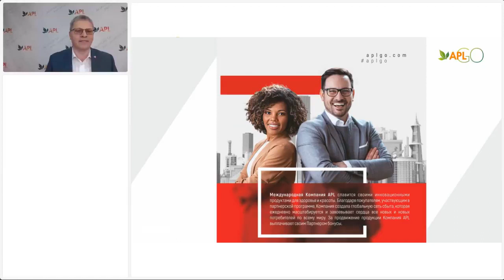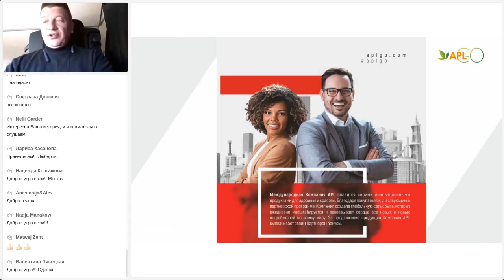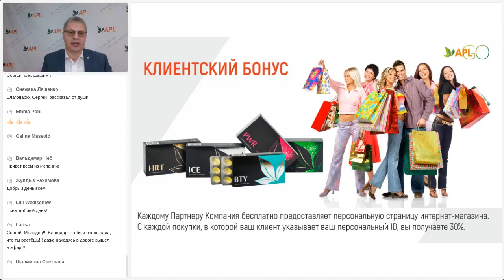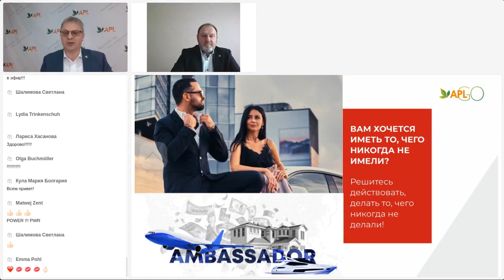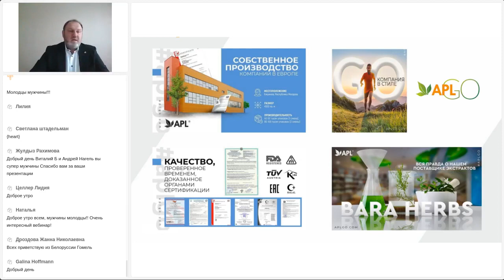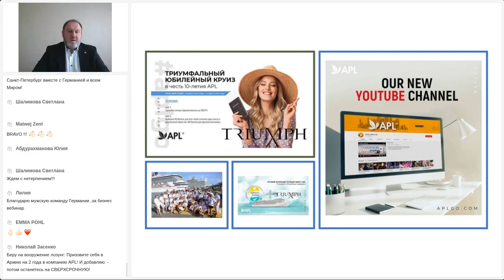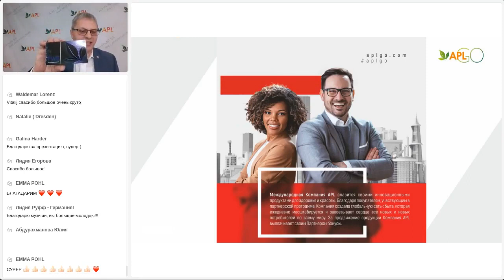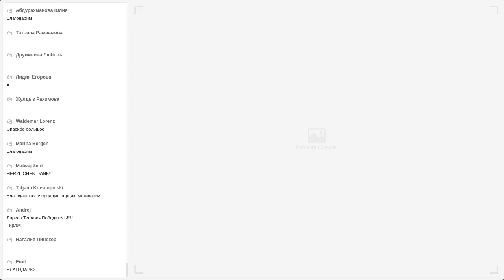Почему я в APL Выступают мужчины Германия